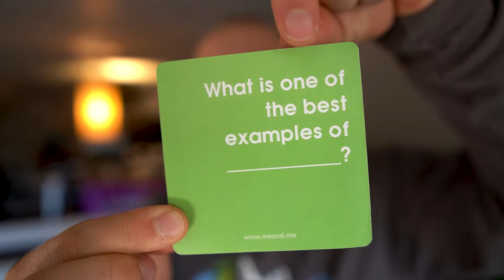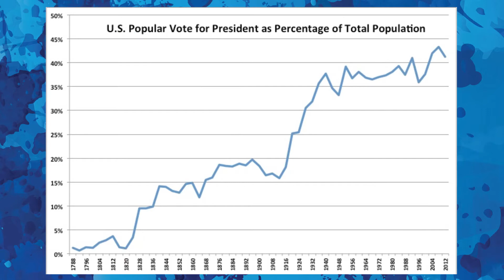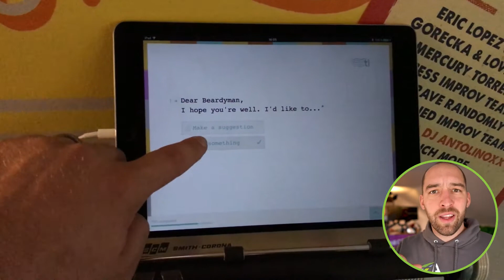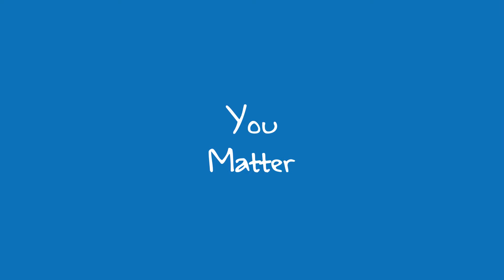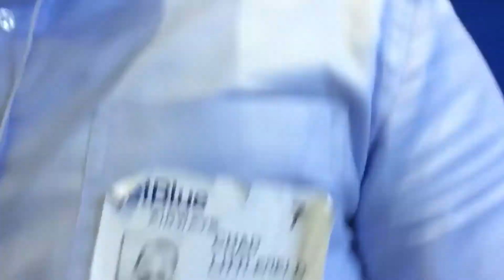How To Improve Upward Communication In An Organization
Do people feel psychologically safe enough to share their ideas and concerns? Do you think that your voice matters? In this video, I'll talk about how to improve upward communication in an organization.

00:00 Intro & Summary
02:02 Does your voice count?
05:01 Tiny act with profound effects
07:32 Promoting upward communication
10:01 The observer

🧰 Connection Toolkit:

🧰 We! Engage Cards Team Building Deck
🧰 Pocket Guide to Facilitating Human Connections
🧰 Ask Powerful Questions (#1 Amazon Bestseller)

✏️  Drop your own tips, tools & ideas in the COMMENTS section in order to build an open library of clever ideas related to this topic.

Video produced by Nate Woodbury